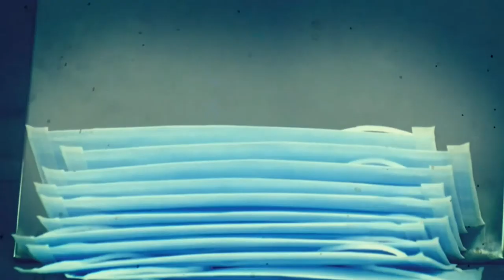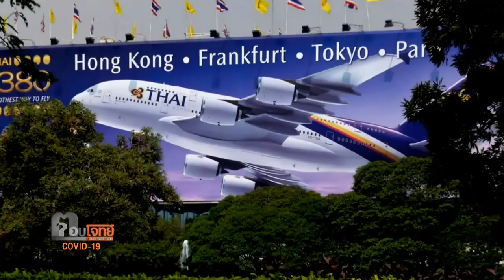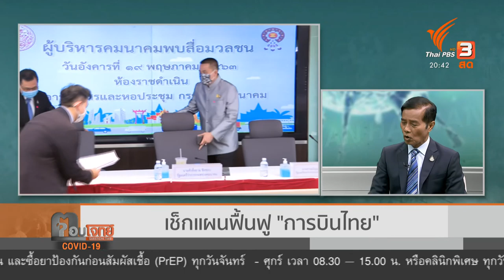เช็กแผนฟื้นฟู “การบินไทย” : ตอบโจทย์ COVID-19 (20 พ.ค. 63)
ผู้ดำเนินรายการ วราวิทย์ ฉิมมณี

ถาวร เสนเนียม รัฐมนตรีช่วยว่าการกระทรวงคมนาคม
ร่วมสนทนาประเด็น

- แนวทางฟื้นฟูกิจการของการบินไทยสู่การเป็นสายการบินแห่งชาติที่ยิ่งใหญ่อีกครั้ง

ติดตามชมในรายการพิเศษ ตอบโจทย์ COVID-19 วันพุธที่ 20 พฤษภาคม 2563 เวลา 20.30 น. ทางไทยพีบีเอส รับชมย้อนหลังได้ทาง